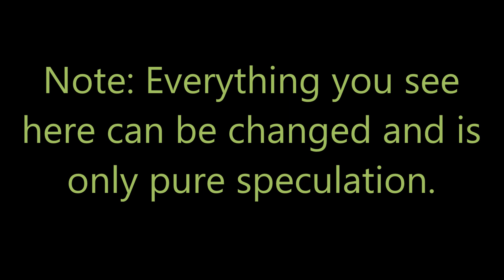THE CHALLENGE SEASON 39 ELIMINATION ORDER PART 2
The Challenge season 39 elimination speculation is here. Some more names dropped. What do you think so far?